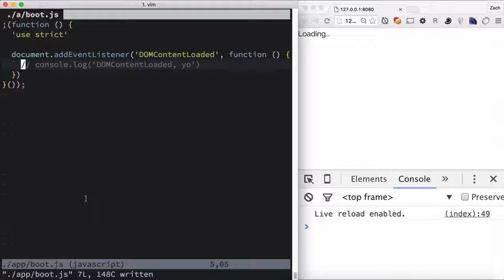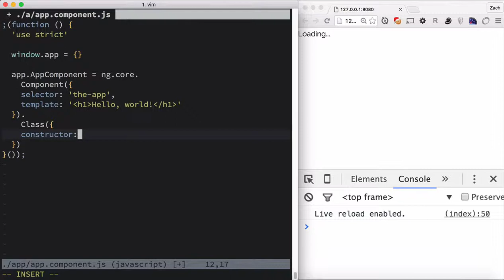5 appcomponent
22 Videos walks the user through starting a basic angular 2 app in vanilla JavaScript. 22 Videos walks the user through starting a basic angular 2 app in vanilla JavaScript.